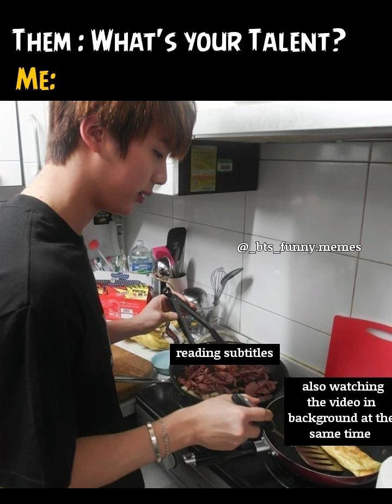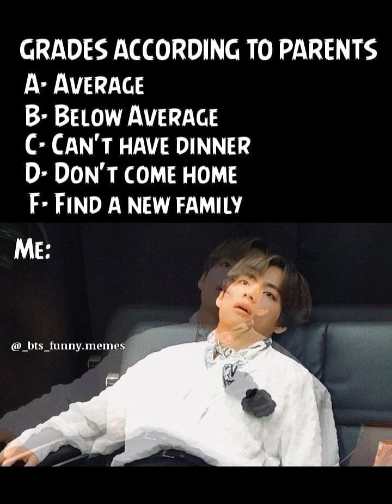funny bts memes for army/bts instagram reels/ funniest memes of bts/ funniest instagram reels of bts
most funniest memes of bts
kim namjoon
jeon jungkook
kim tae -hyung
j-hope
park Jimin

most funny memes of bts/ bts memes/ bts instagram reels 💜💜